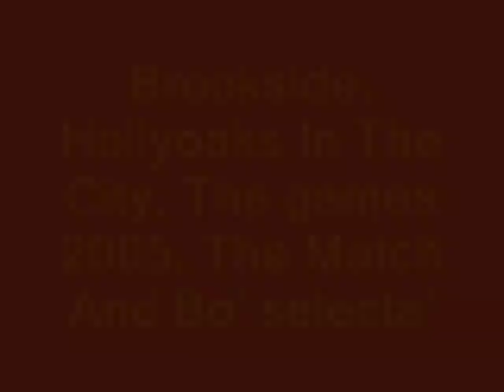Actor Tribute-Philip Olivier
A short picture slide show of one of my favourite male actors Philip Olivier